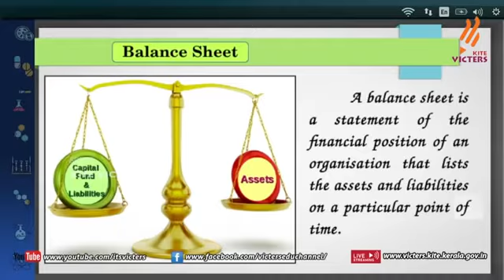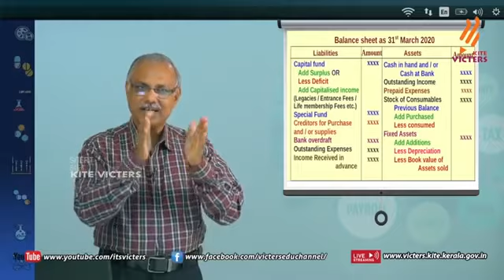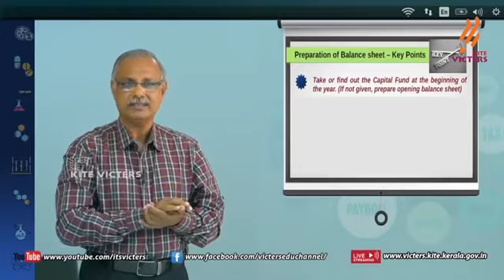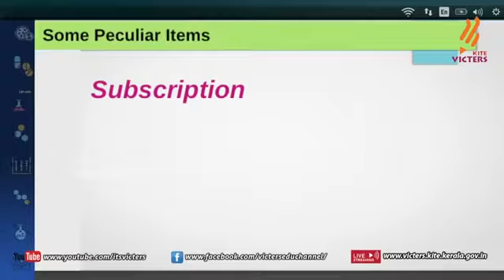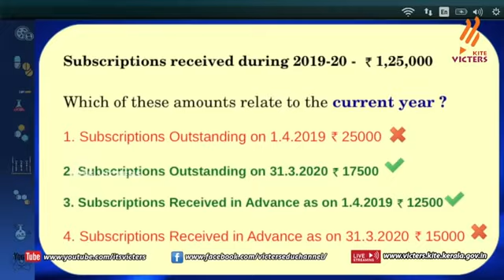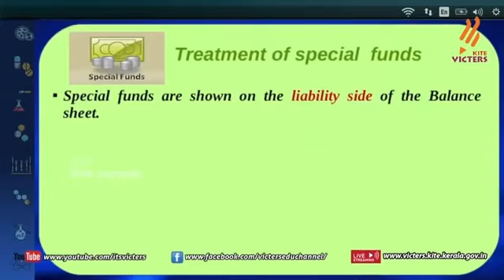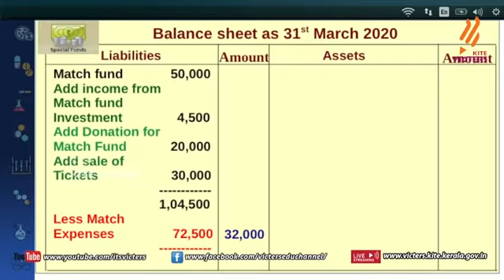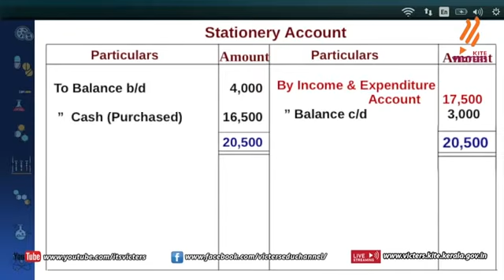Plus Two Accountancy online class 06 Kite Victers First bell -PTMHSS THAZHEKODE